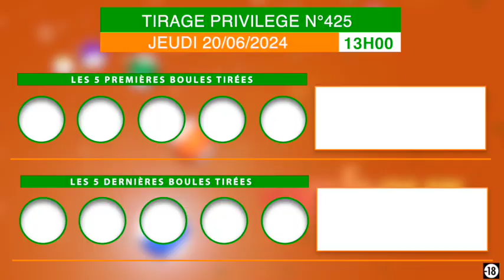La vidéo de 16h est disponible !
La vidéo de 16h est disponible ! Sur la chaîne YouTube : Loto Bonheur Lonaci